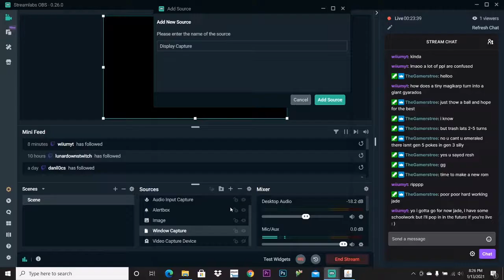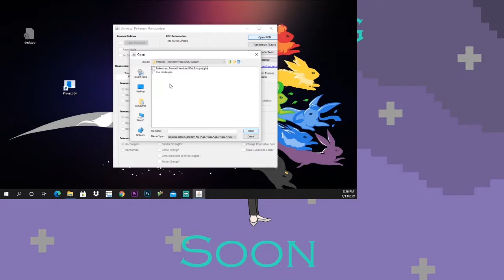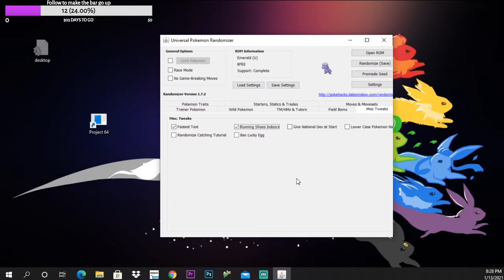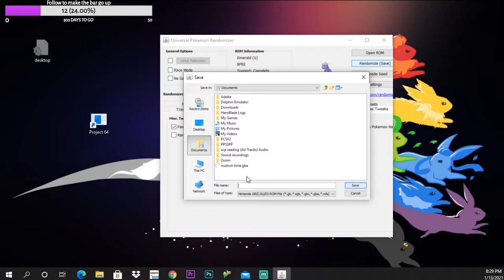Emerald ultra random Nuzlock (VOD 1)